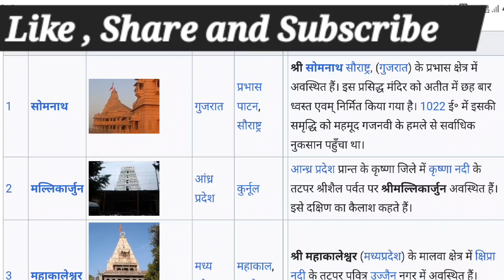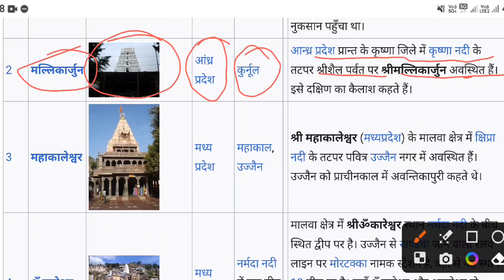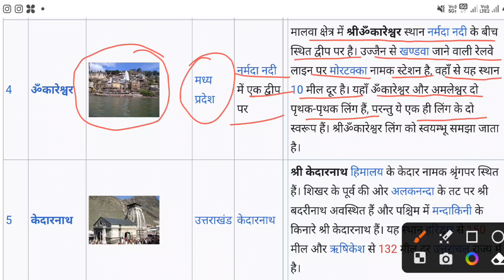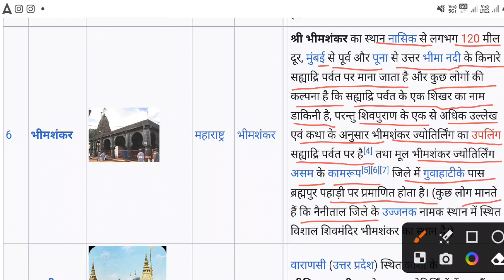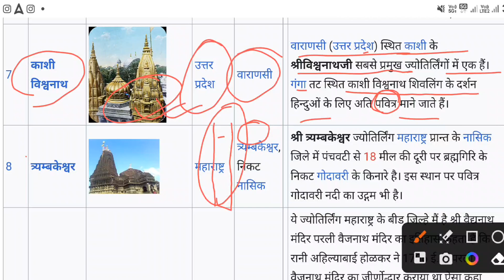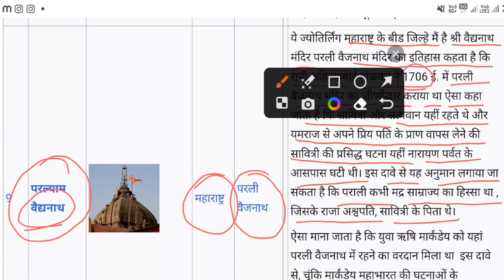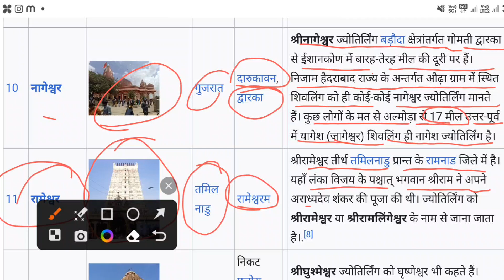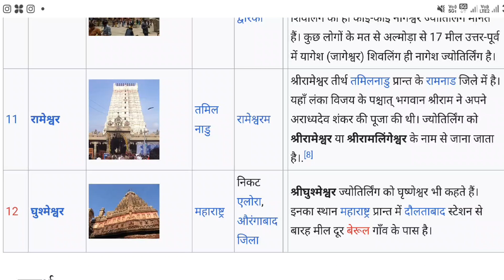भारत के समस्त प्रसिद्ध 12 ज्योतिर्लिंग मंदिर और उनके स्थान। Jyotirlinga temples and their locations.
All the famous 12 Jyotirlinga temples of India and their locations.

Hello friends,
How are you, welcome to my chennal Ambeyji Institute.